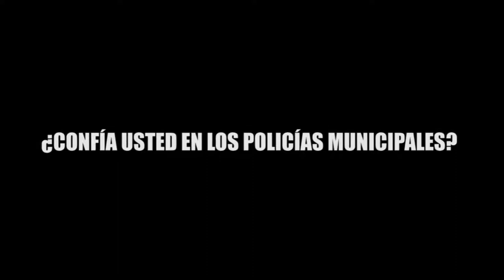CONFÍA USTED EN LOS POLICÍAS MUNICIPALES